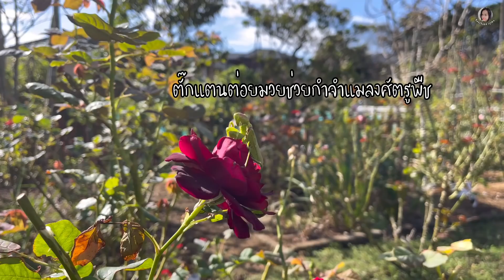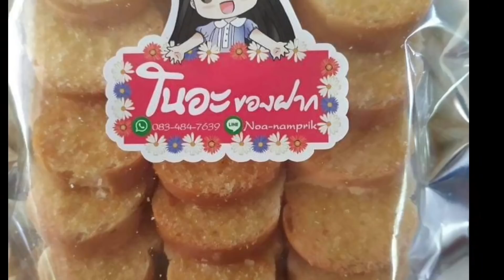Ep.2100ปูนิ่มผัดผงกะหรี่กินได้ทั้งตัว ปลูกกระเทียม ปลูกหอมใหญ่ไว้กินเอง ปลูกง่ายมากมาดูกัน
👩🏻แหม่มเป็นคนพิจิตร
อยู่ญี่ปุ่น🇯🇵15ปี เคยทำงานที่ร้านอาหารไทย5ปี
และปลูกผักไทยในญี่ปุ่น8ปี
ปัจจุบันซื้อบ้านอยู่ที่จังหวัดอิบารากิ ปลูกผักไทยผักญี่ปุ่นสำหรับทานเป็นหลัก เหลือแบ่งขายนิดหน่อย
หน้าที่หลักเป็นแม่บ้านดูแลครอบครัว
แหม่มขายของผ่านไลน์และเฟสบุ๊ก ขายผลไม้มะม่วง มะยงชิด ส้มโอ น้ำพริกกากหมูและสินค้าอาหารอื่นๆทำกันเองในครอบครัว สนใจติดต่อได้ที่ไลน์นะคะ
มีสูตรอาหาร ขนม และวิธีปลูกผักมากมายมาแบ่งปันเพื่อนๆด้วยค่ะ
วิธีทำขนมจีนน้ำเงี้ยว
🌶รวมวิธีปลูกผักต่างๆ
🍙รวมสูตรอาหารญี่ปุ่น
🍱รวมสูตรข้าวกล่องญี่ปุ่น
🍡รวมสูตรขนมญี่ปุ่น
🥟สูตรขนมกระหรี่พัฟ
🧶วิธีสานตะกร้าแบบต่างๆ
🍤วิธีทำอาหารแช่แข็ง
เคล็ดลับควรรู้คู่บ้านคู่ครัว

🌸เมล็ดพันธุ์พริกซุปเปอร์ฮอท
🌸เมล็ดพันธุ์พริกขี้หนูสวน
🌸เมล็ดพันธุ์พริกเหลือง
🌸เมล็ดพันธุ์พริกชิชิโต
🌸เมล็ดพันธ์ุผักกะหล่ำปลี
🌸เมล็ดพันธ์ุฟักทองญี่ปุ่น
🌸เมล็ดพันธุ์มะระขาวไต้หวัน
🌸เมล็ดพันธุ์มะระขาวญี่ปุ่น
🌸ชุดเมล็ดพันธุ์รวมผักสวนครัว10ชนิด
🌸เมล็ดพันธุ์ผักสลัดรวม10ชนิด
🌸เมล็ดพันธุ์แตงกวาญี่ปุ่น
🌸เมล็ดพันธุ์มะเขือเทศเชอรี่
🌸กระถางปลูกผักขนาด8นิ้ว
🌸เครื่องตัดหญ้าไร้สาย วิธีปลูกกะเทียม ปูนิ่มผัดผงกะหรี่ kanchana iijima